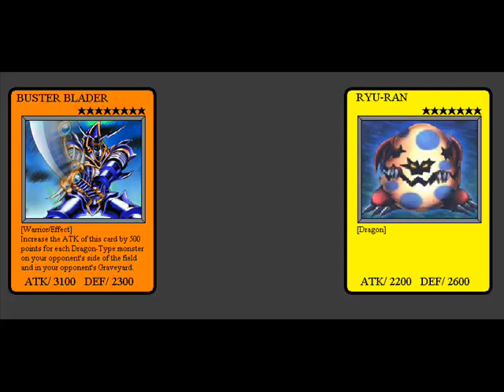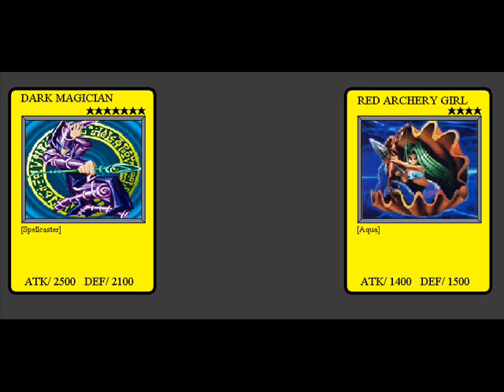yu-gi-oh! dark duel legends 2.0 yami yugi(battle city deck remake) vs. maximillion pegasus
to continue to demonstrate how good the design for my second idea for a yu-gi-oh! computer game, yu-gi-oh!:dark duel legends so I’m going to play out some what if duel scenarios to show duelist kingdom would have played out if yugi, joey and kaiba had the decks that they used in battle city